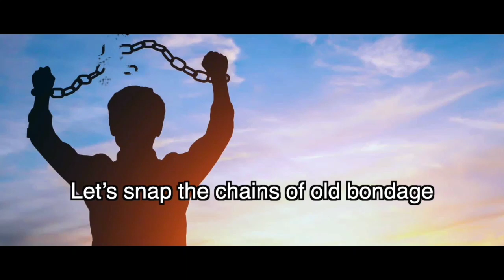The New India | Let Bygones Be Bygones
Let bygones be bygones
Let’s come together as Indians

Let’s snap the chains of old bondage
And clean our minds of blockage

Assure ourselves of our worth and supremacy
May our actions be worthy of our cultural legacy

Let’s weave a story together of the new era
Of an undivided India, a powerhouse aura